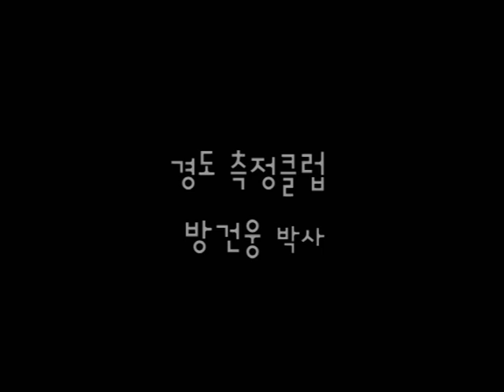한국표준과학연구원 측정클럽 신년 메시지_1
의료측정클럽, 경도측정클럽, 강도측정클럽 회장, 간사님들의 신년 인사입니다.